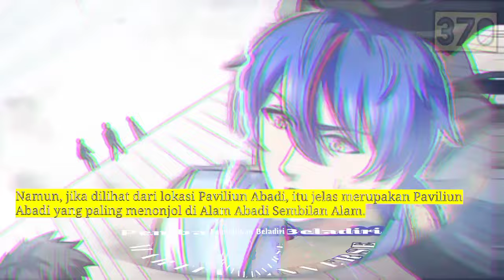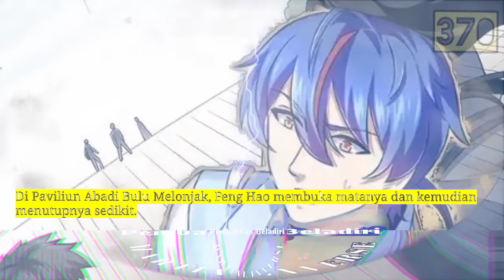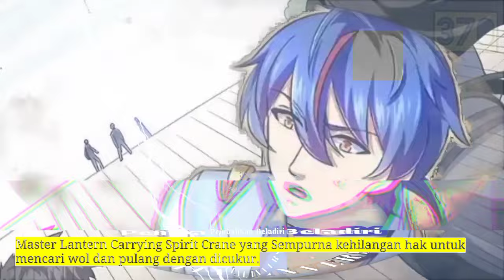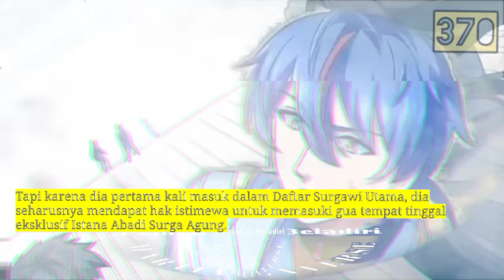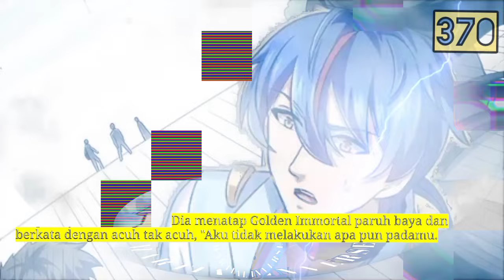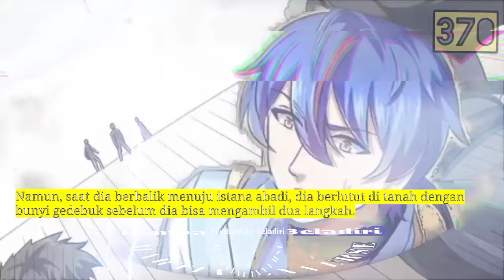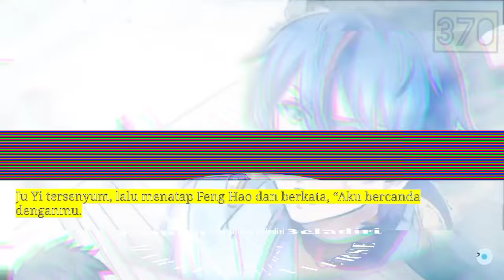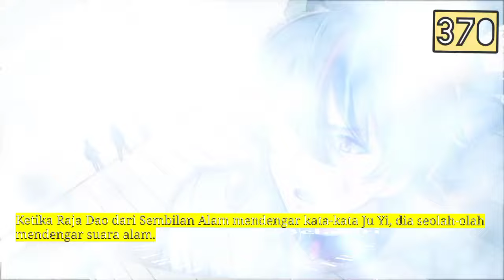Pembalikan Beladiri season 370